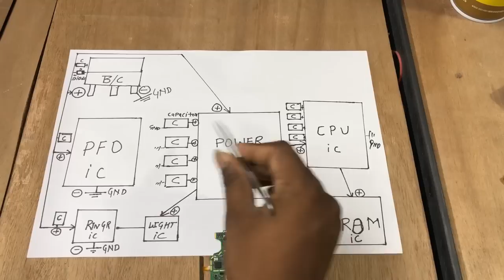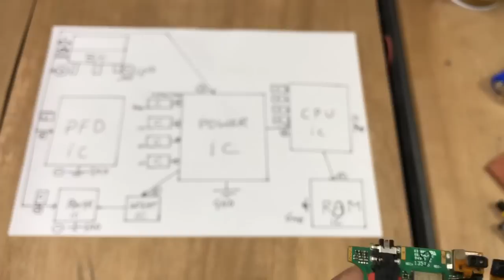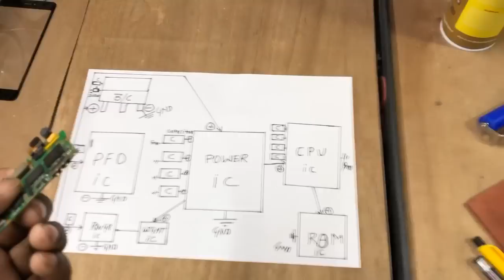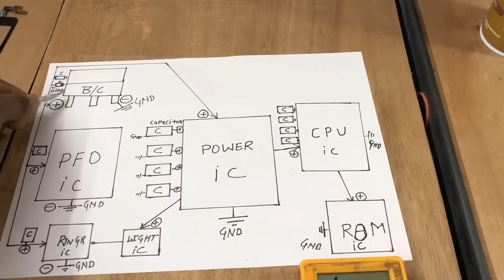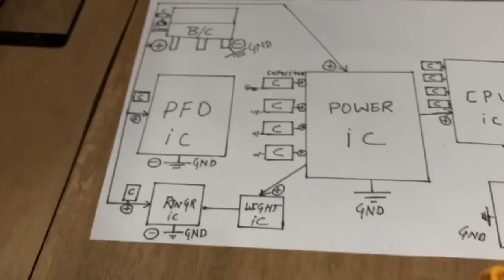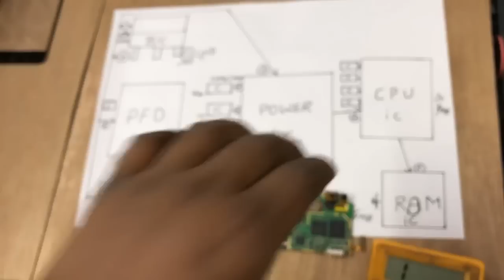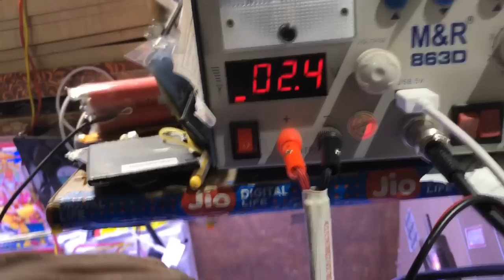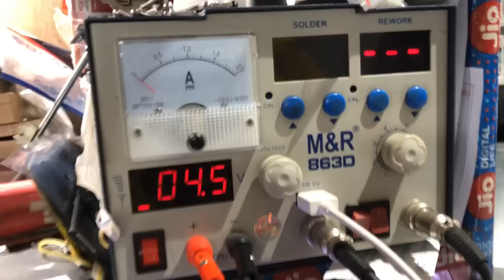All Types Mobile phone Dead sorting Problem Solutions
Hello
           friends
es video ke sahayta se ap kisi phone ,me  sorting Ki problem solve Kar sakte hai o chahe  android ho ya iphone same trick se dead sorting
ki samasya ko dur kar sakte hai or
ap ko koi question ho to ap mujhe whatsaap ya call kar sakte hai

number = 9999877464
instagram Rakeshsamtheperfect